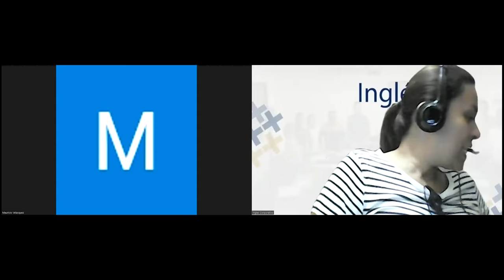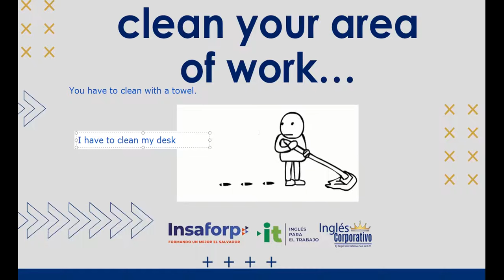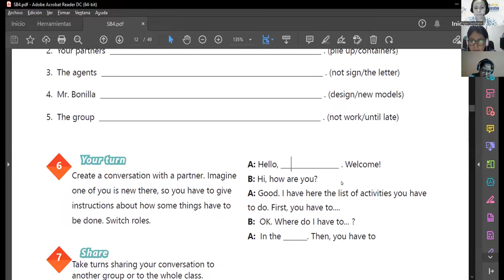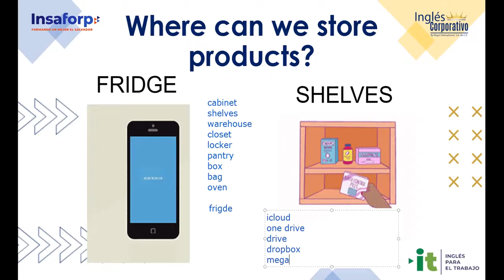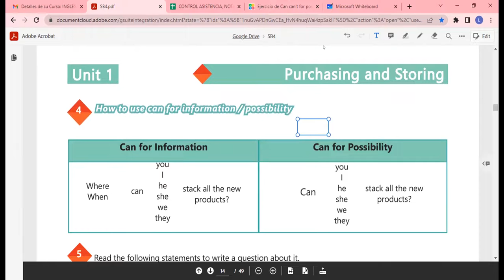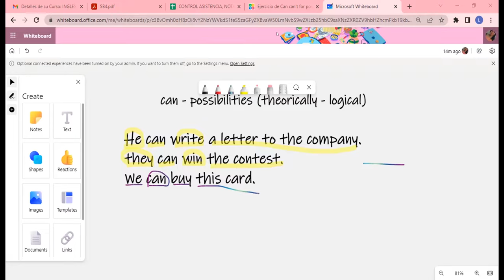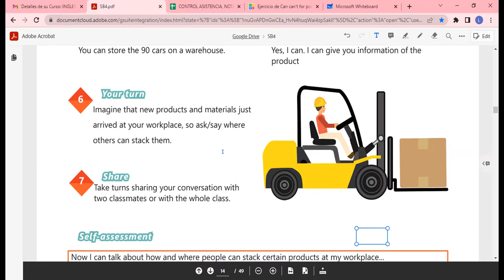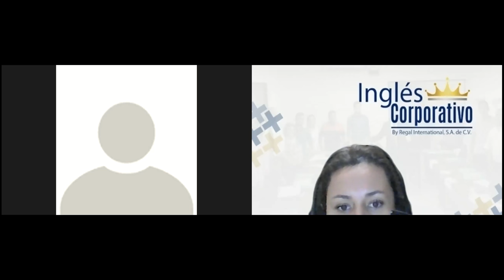Inglés Corporativo-19/10/2022-CAN FOR INFORMATION AND POSSIBILITY